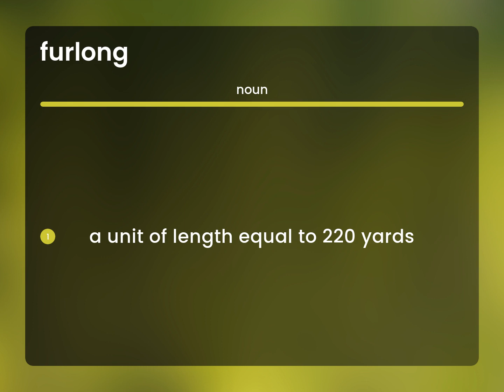Furlong | what is FURLONG definition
FURLONG meaning